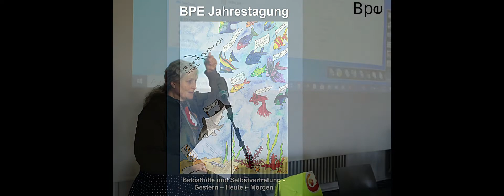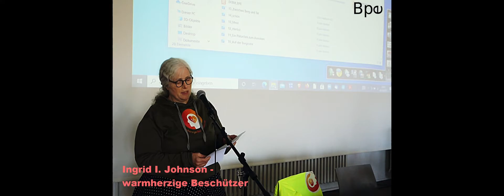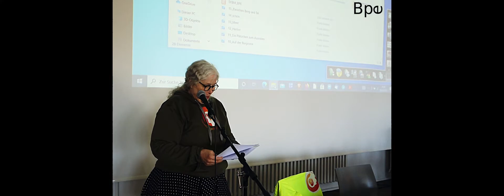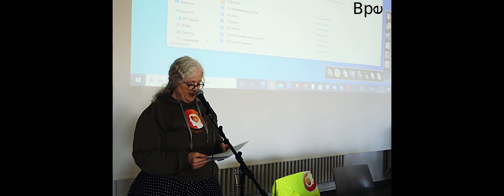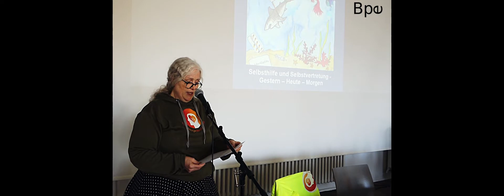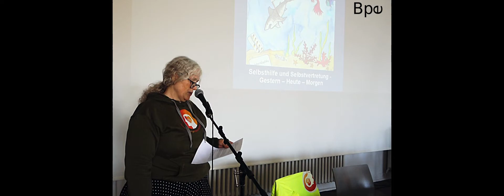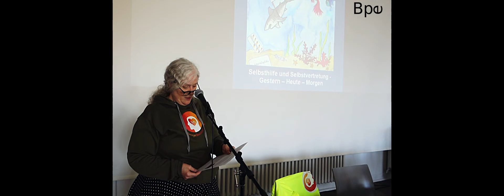BPE Jahrestagung 2021 - Ingrid I. Johnson - warmherzige Beschützer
Ingrid I. Johnson berichtet von ihrer neu gegründeten gGmbH "warmherzige Beschützer"